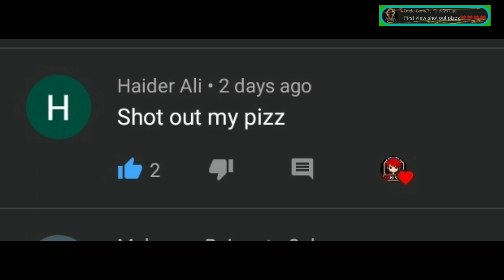1000 HULK VS 1 SHINCHAN IN DUDE THEFT WARS || SASTI WALI GTA V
1000 HULK VS 1 SHINCHAN IN DUDE THEFT WARS
SASTIGTA
SASTIWALIGTA